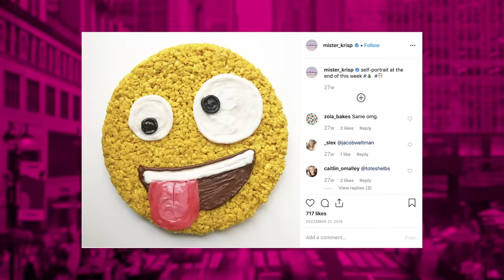The Best Advice from Entrepreneurs for a Pug | Noodle Time with GoDaddy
We’re celebrating National Dog Day with a round-up of the best moments with our resident pug, Noodle.

In this special School of Hustle episode, we’re taking a look back on the best advice entrepreneurs have shared with Noodle. From the importance of staying fit to the need for deep conditioner, this pug is learning what it takes to be top dog in the business world.